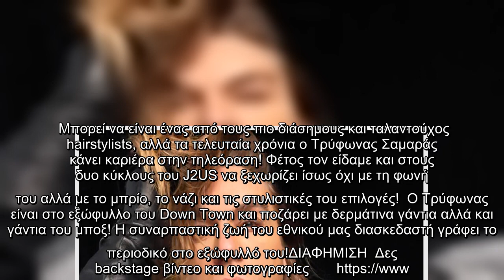Τρύφωνας Σαμαράς: Η extreme φωτογράφιση για το εξώφυλλο του Down Town